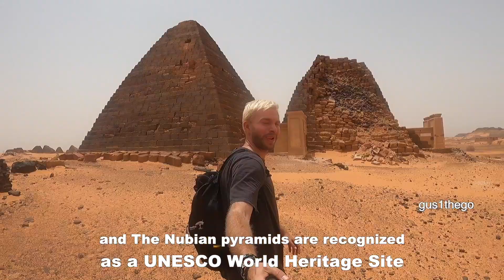The Forgotten PYRAMIDS! (Sudan)